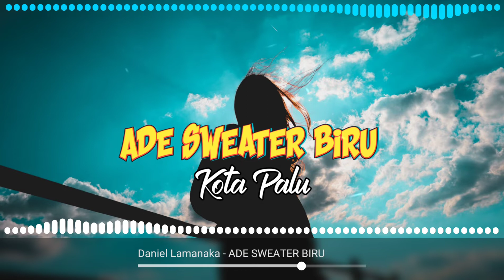ADE SWEATER BIRU | Kota Palu - Daniel Lamanaka ( Official Music 2022 )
Terimah kasih untuk kalian yang udah
support & dukung saya dalam membuat
karya selama ini. semoga karya yang saya
buat selalu menghibur hati kalian. salam
hormat, selamat mendengarkan. 🔊🎧
🔹𝗣𝗿𝗼𝗱 𝗯𝘆 : GMH Entertainment
🔹𝗕𝗲𝗮𝘁 𝗠𝗮𝗸𝗲𝗿 : Daniel Lamanaka
🔹𝗟𝘆𝗿𝗶𝗰𝗶𝘀𝘁 : Daniel Lamanaka
🔹𝗠𝗶𝘅𝘀𝗶𝗻𝗴 : Daniel Lamanaka
🔹𝗦𝗶𝗻𝗴𝗲𝗿 : Daniel Lamanaka
◽𝐘𝐀𝐍𝐆 𝐌𝐀𝐔 𝐓𝐑𝐀𝐊𝐓𝐈𝐑 𝐊𝐎𝐏𝐈 𝐒𝐀𝐘𝐀 ☕
semakin semangat dalam membuat
content music terbaru berikutnya
( mini tag )

dj Ade Sweater biru, dj Ade baju biru, dj Ade baju merah, dj tik tok viral, dj campuran, dj remix, dj desa, dj kampung, dj remix 2022